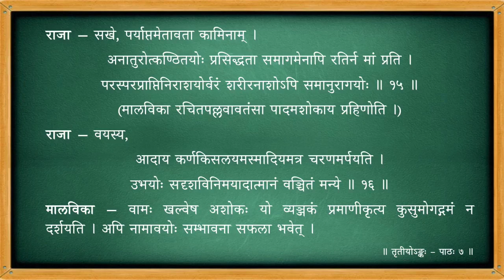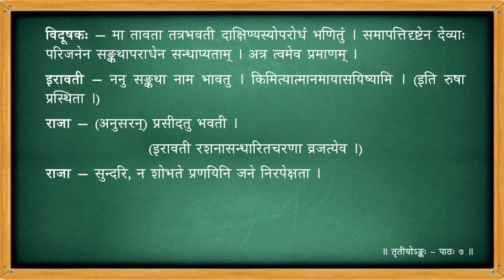मालविकाग्निमित्रम् - तृतीयोऽङ्कः - पाठः ०७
Act 03

पाठः ०७ - मालविकाकर्तृका अशोकपादपपादाहतिः , राज्ञः प्रवेशः , इरावतीकोपप्रकटनम्